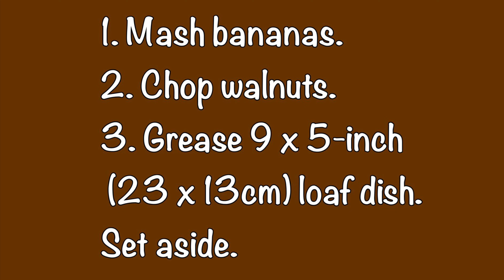Banana Bread - MarysKitchenMtl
Banana Bread
~Ingredients~
•1 large egg, room temperature
•1/3 c. (75g) melted, unsalted butter, room temperature
•1 tbsp. (15ml) vanilla extract
•1 tbsp. (8g) unsweetened cocoa powder
•1 tbsp. (8g) ground flax seeds
•1/2 tsp. (2g) Himalayan sea salt
•3/4 c. (130g) coconut palm sugar
•3 large ripe bananas, mashed
•2 tsp. (10g) baking powder
•1 1/2 c. (195g) a-p flour
•1/2 c. (45g) walnuts, chopped
•melted butter for greasing baking dish
~Procedure ~
1. Mash bananas.
2. Chop walnuts.
3. Grease 9 x 5-inch (23 x 13cm) loaf dish.
Set aside.
Mix ingredients with a whisk and rubber spatula.
Bake in preheated 350F/177C oven for 50 minutes.
Position on second to last oven rack.
After 50 minutes of baking time, toothpick should come out clean.